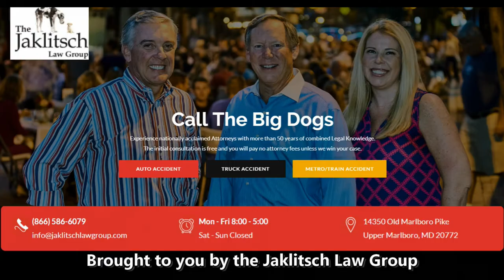Maryland Football 2021 - Mike Locksley Head Coach from media day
Terp football head coach Mike Locksley on Media Day 2021